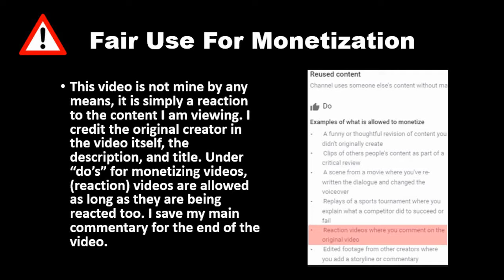Student Breaks Nerd's Eye Glasses, What Happens Next Is Shocking (Dhar Mann) REACTION!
The suggestions I have already, I will get too at some point.